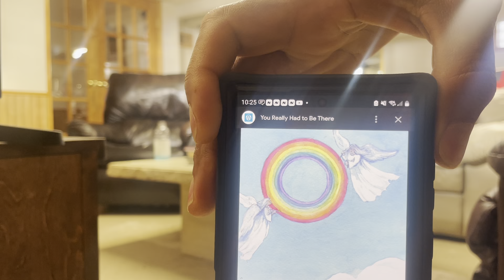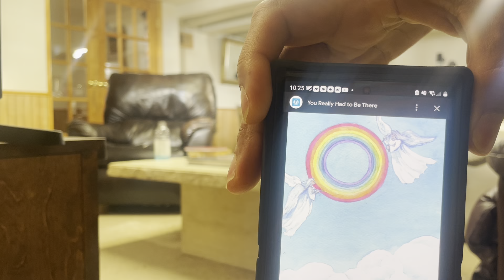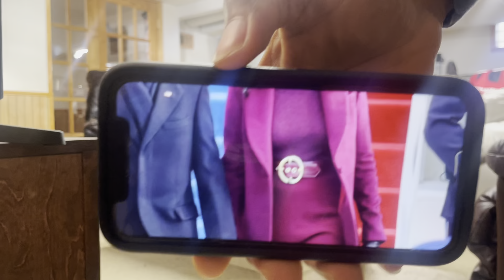(Church Gospel Volume 37)-November 18, 2023-Part 2